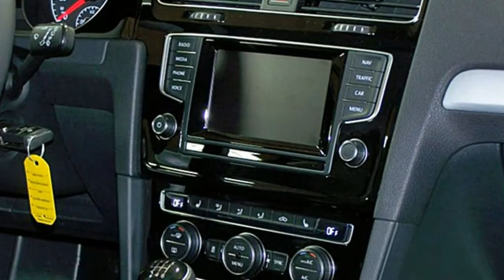Volkswagen Golf VII Variant Autohaus Czychy